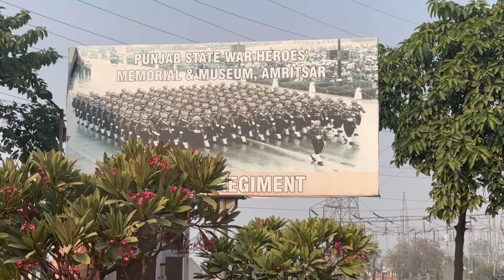Khud Airplane Chala Diya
Airplane Ko khud Chla Diya